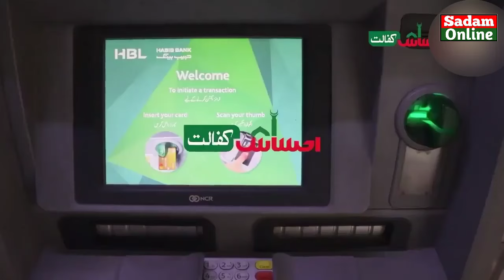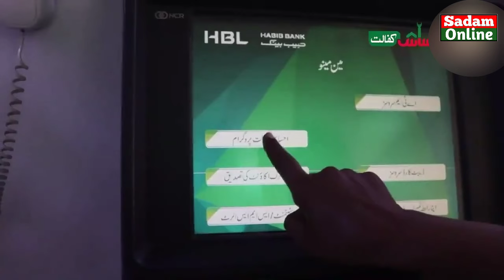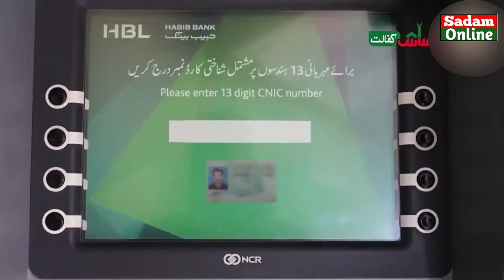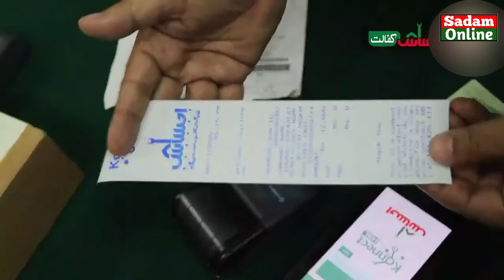Ehsaas program Bisp Atm se paise Nikalne ka tarika | Ehsaas Program Cash Withdrawal From Atm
Bisp Program
Benazeer income Support Program
Sania nishtar
Ehsaas Program
ehsaas kafalat
ehsaas program atm machine
how to withdraw ehsaas cash from hbl atm
how to withdraw ehsaas program money from atm
how to withdraw ehsaas program cash
how to withdraw money from ehsaas program
bisp atm card balance check online